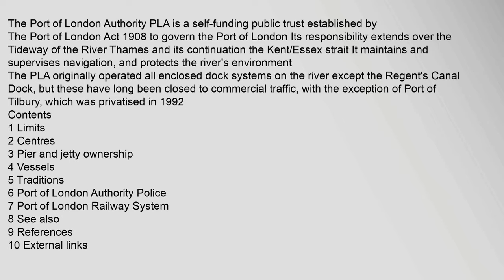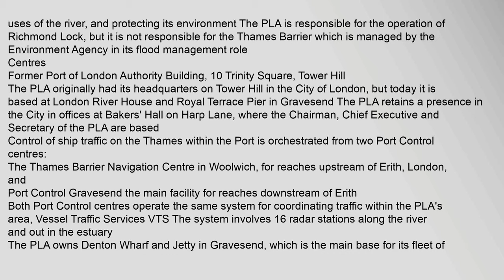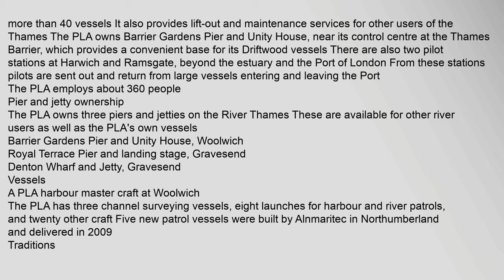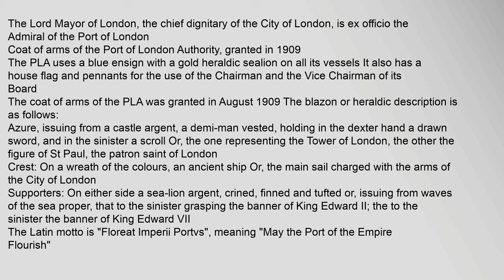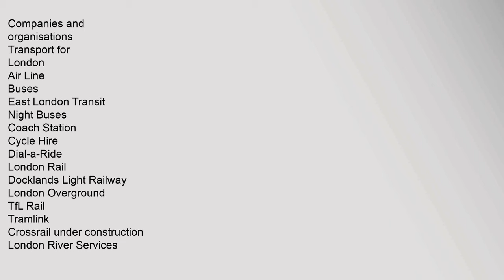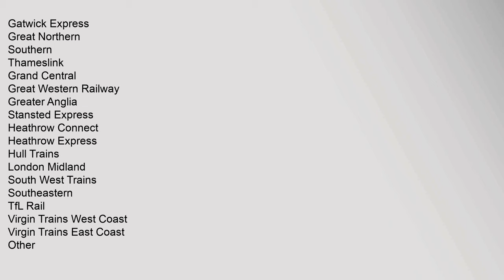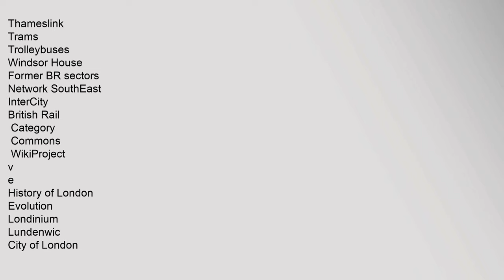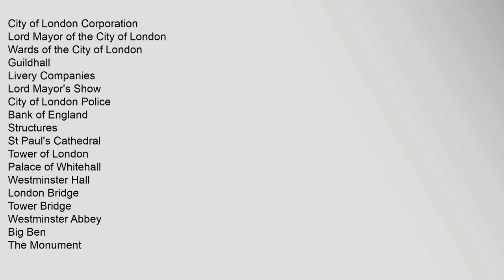Port of London Authority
Contents
1,Limits
2,Centres
3,Pier,and,jetty,ownership
4,Vessels
5,Traditions
6,Port,of,London,Authority,Police
7,Port,of,London,Railway,System
8,See,also
9,References
10,External,links
Limits
PLA,boundary,marker,opposite,Teddington